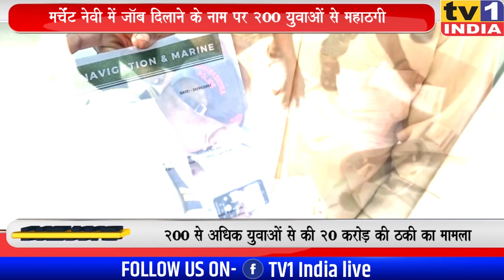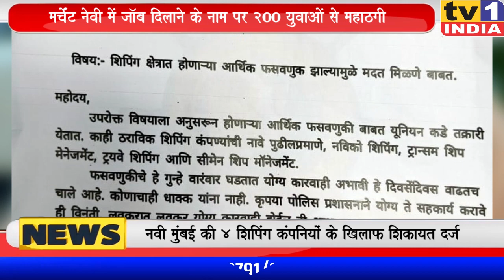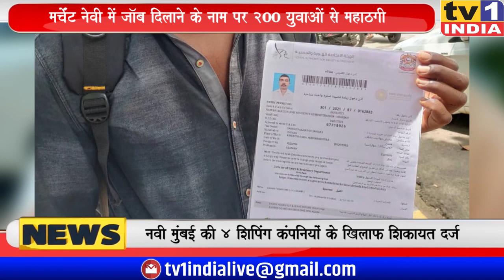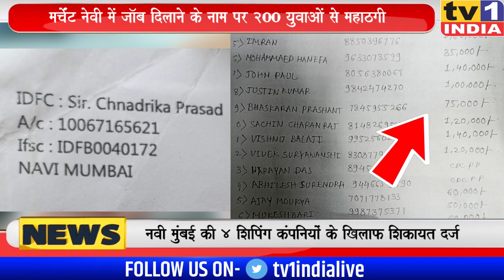फर्जी Shipping कम्पनियों का पर्दाफाश : 200 युवाओं से करोडों की महाठगी!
मर्चेंट नेवी में बड़ी नौकरी दिलाने के नाम पर 200 युवाओं के साथ ठगी करने का सनसनीखेज मामला सामने आया है. पीड़ित युवाओं ने आल इंडिया सी फेयरर एवं जनरल वर्कर्स यूनियन की मदद से आज पुलिस थाने में शिकायत दर्ज कराते हुए न्याय की मांग की है. सभी कंपनियां नवी मुंबई में अलग अलग ठिकानों पर कुछ दिनों के आफिस चलाकर धोखाधड़ी को अंजाम देती रही हैं. इन पर 20 करोड़ से अधिक की ठगी का आरोप है.